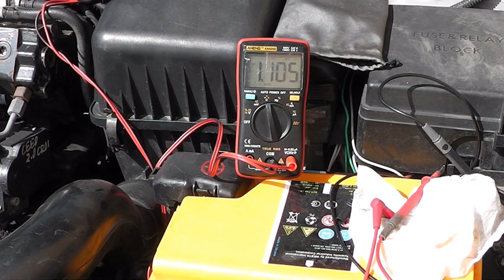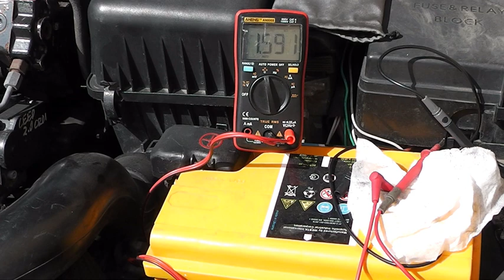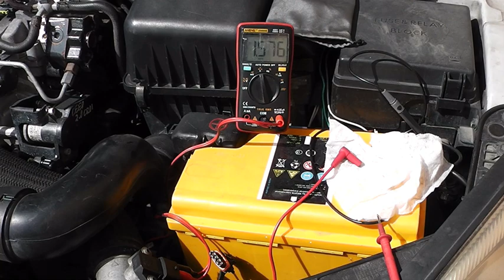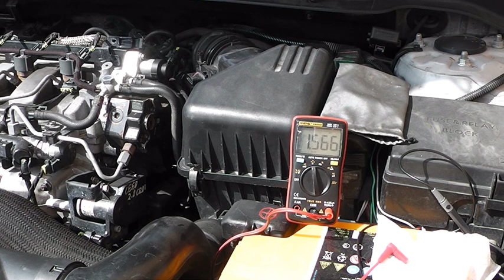EXPERT PROBLEM DIESEL CR SPRAWDŹ MAP , MAF SENSOR , COMMON RAIL SENSOR TESTING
Z FILMU DOWIESZ SIĘ JAK MAŁY SZYBKI TEST MOŻE UŁATWIĆ SPRAWDZENIE I KOSZTY NAPRAWY AUTA . MOŻNA TO WYKONAĆ SAMEMU . SZCZEGÓŁ CZĘSTO POMIJANY PRZEZ MECHANIKÓW A MA WIELKIE ZNACZENIE W KAŻDYM AUCIE.-TYB AWARYJNY , ZŁE OSIĄGI, ZŁE ZADYMIENIE , BRAK MOCY ITD. CHCESZ SIĘ PRZEKONAĆ ZOBACZ FILM. ZAPRASZAM